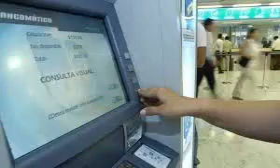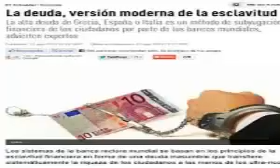COMO NOS ESCLAVIZAN LOS BANCOS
hola amigos les traigo un nuevo video hoy hablaremos de los bancos y del sistema monetario internacional. como ustedes saben vivimos en un mundo consumista y es alli donde los bancos intervienen . los bancos nos estan esclavisando cada dia mas y peor aun con el uso de las tarjetas de credito . es impresionante como nos inducen a comprar. siempre sacan un nuevo modelo de telefono , una television mas grande, la ropa de marca que en realidad  cuesta mucho menos de lo que  imaginas pero te hacen pagar el 300 por ciento. y tu lo pagas porque quieres estatus y aparentar delante de tus amigos . siempre queremos estar a la moda es algo estupido pensar asi. y comenzamos a endeudarnos hacemos prestamos para comprar algo que muchas veces no necesitamos y recurrimos a los bancos, quienes nos cobran intereses muy altos y no te perdonan si no puedes pagar . terminaras perdiendo tus bienes, tu casa , tu carro, es una entidad que no tiene corazon.su objetivo es  esclavizar la raza humana. es hora de despertar . el banco quiere tus ahorros te incita a entregarselos a ellos para poder prestarlo a los demas  a intereses altos. mientras que si hacemos un prestamo al mismo banco nos cobrara intereses altisimos. y si deseamos ponerlo en una poliza de ahorros querran pagarte mucho menos. peor con las hipotecas terminas pagando mas del doble del dinero que necesitas que asesinos. el negocio de los bancos es crear dinero virtual para ganar sobre tus intereses. te prestan lo que no hay en pocas palabras. has notado que ahora te llaman incesantemente diciendote que te has ganado una tarjeta de credito wow que regalo, es como ponere las esposas tu mismo para que seas un nuevo esclavo mas. no te dejes engañar . es mejor que compres todo de contado nunca a credito ten paciencia reune tu dinero o prestaselo a un familiar sin intereses. espero que este video les sirva para despertar y no dejarse esclavizar de los bancos.si te gusto el video suscribete en el  king 33. gracias